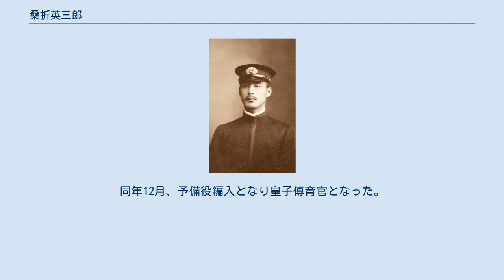桑折英三郎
桑折 英三郎（こおり ひでさぶろう、1887年12月21日 - 1977年12月19日）は、日本の海軍軍人。
 東京でうまれる。
本籍は愛媛県。
1909年（明治42年）11月、海軍兵学校（37期）を卒業し、1910年（明治43年）12月、海軍少尉任官。
海軍大学校乙種、海軍砲術学校高等科で学ぶ。
1917年（大正6年）12月、「磐手」分隊長となり、「山風」砲術長、砲術学校教官兼副官などを経て、1921年（大正10年）12月、海軍少佐に昇進。
1922年（大正11年）11月、海大（甲種20期）を卒業した。
 1922年12月、「日向」分隊長に就任。
1923年（大正12年）3月、皇族付武官として高松宮宣仁親王付となり、以後、高松宮の異動に伴い、「浅間」「長門」「扶桑」「古鷹」の各乗組、横須賀鎮守府付を兼務した。
この間の1926年（大正15年）12月、海軍中佐に進級。
 1927年（昭和2年）4月、横須賀鎮守府付として欧米各国に出張。
1928年（昭和3年）5月、「木曾」副長となり、海軍省軍務局局員を経て、1930年（昭和5年）12月、海軍大佐に昇進し海大教官となる、同月、海軍経理学校教官を兼務。
1931年（昭和6年）12月、侍従武官兼軍事参議院幹事に異動。
1935年（昭和10年）12月、「陸奥」艦長に就任し、佐世保鎮守府参謀長に転じ、1936年（昭和11年）12月、海軍少将に進級。
 1938年（昭和13年）9月、第13戦隊司令官となり、第1連合特別陸戦隊司令官を経て、1939年（昭和14年）10月、在満州国大使館付武官に異動。
1940年（昭和15年）11月、海軍中将に進級し軍令部出仕となる。
同年12月、予備役編入となり皇子傅育官となった。